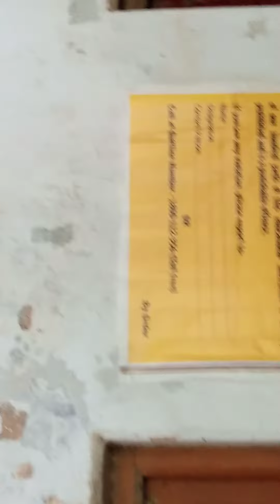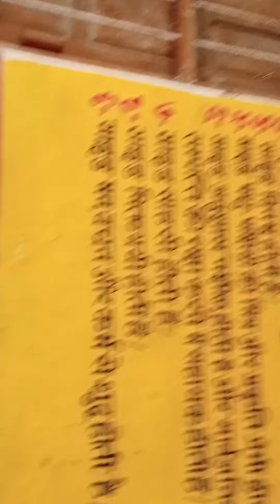उत्तर प्रदेश यूपी 54 घोसी बीआरसी स्कूल|| Uttar Pradesh UP 54 ghoshi BRC School ||Mr Bablu Vlog